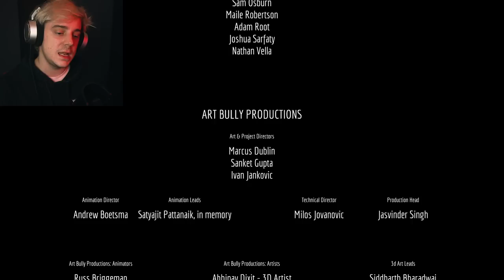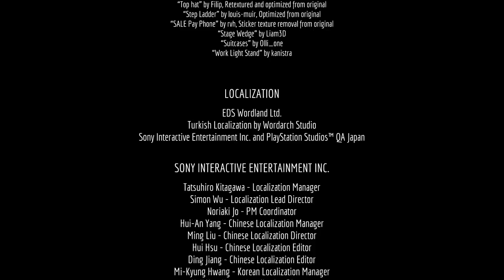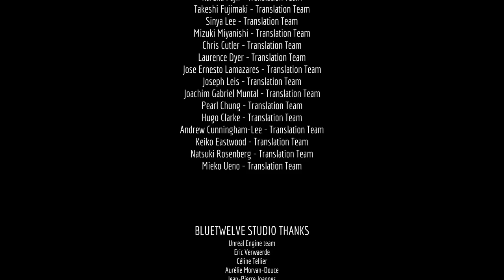This is The End